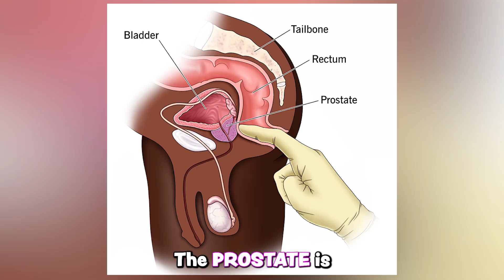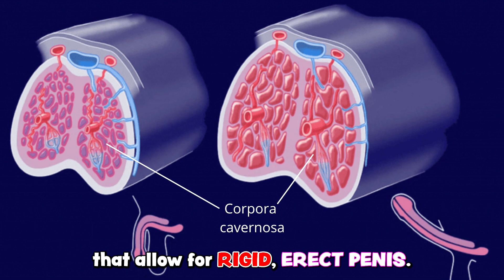DO MEN HAVE A G-SPOT? | Dr. Milhouse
DO MEN HAVE A G-SPOT?. THE PROSTATE GLAND IN MEN.